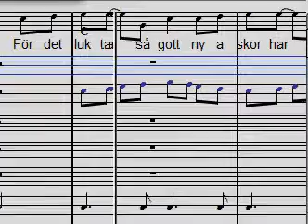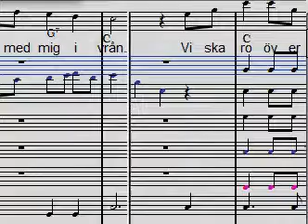sången om sommaren